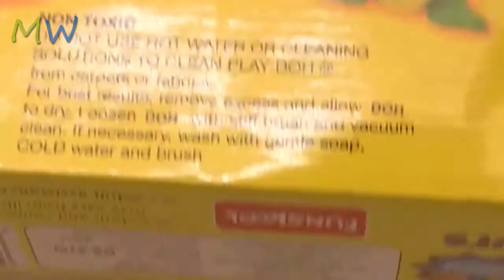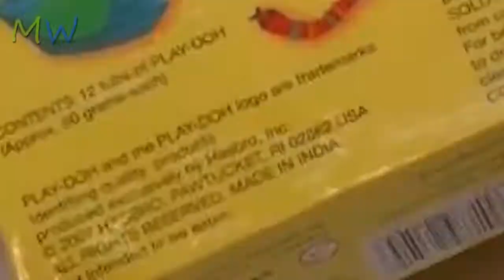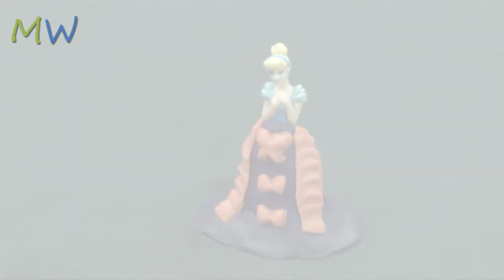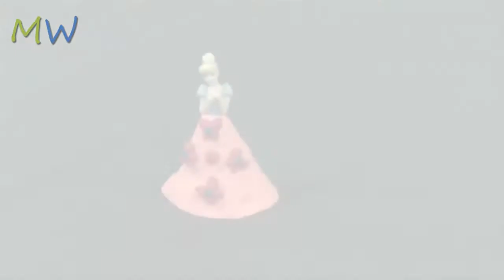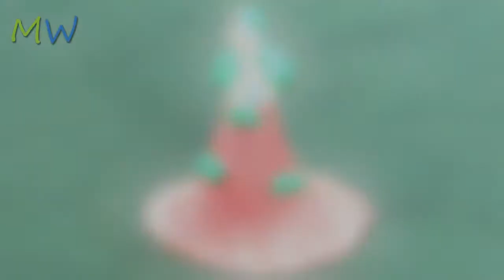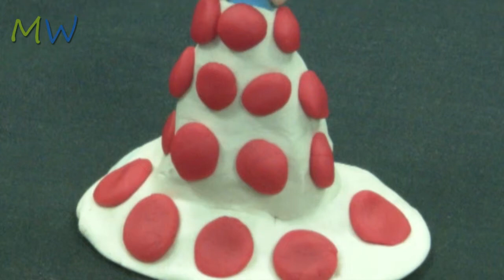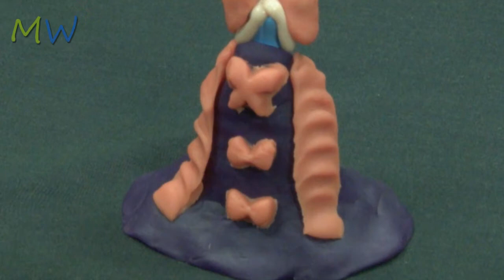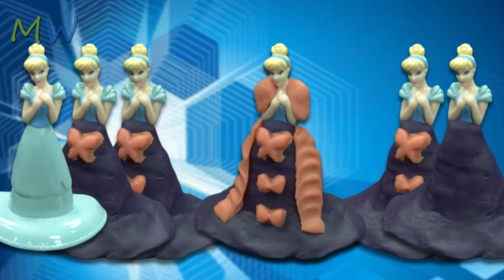Make Multi Things Using Playdoh| Rainbow,Soft Toy,Caterpillar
Watch Make Multi Things Using Playdoh| Rainbow,Soft Toy, Caterpillar Video.

 We have more Videos like Kids Songs,Nursery Rhymes,Play doh Games videos,Spiderman,Batman,Superman,Super Hero,Funny videos , Tom and Jerry Stories,Educational videos, and etc.